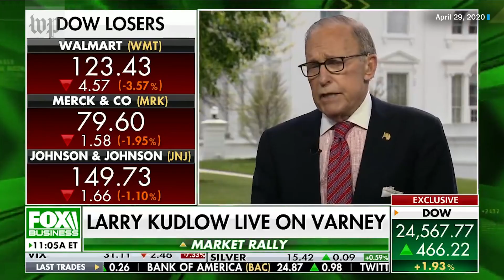Trump administration touts coronavirus response as the pandemic continues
The Trump administration has praised its response to the pandemic despite the continued spread of the novel coronavirus.